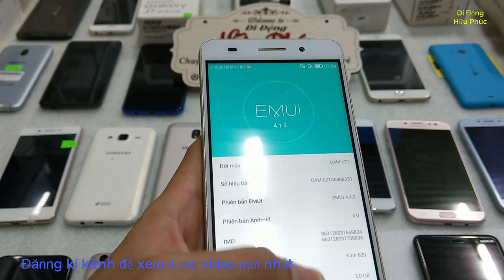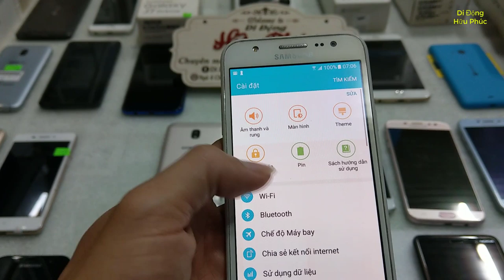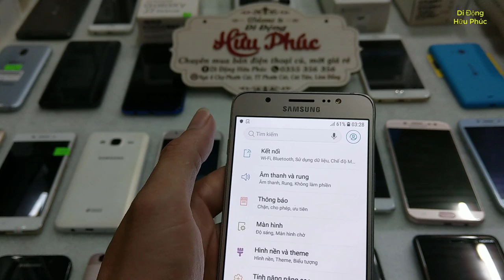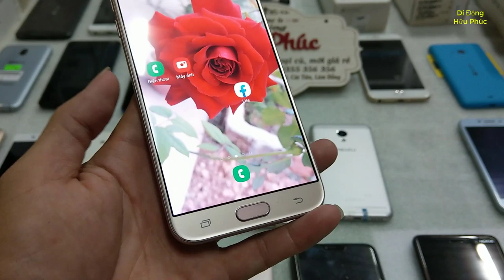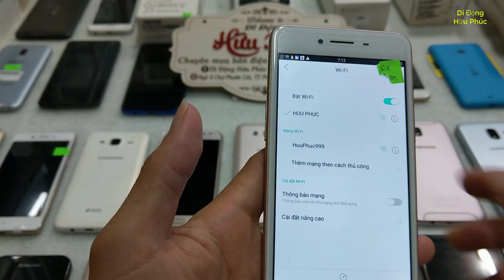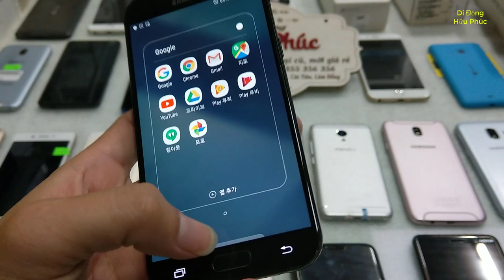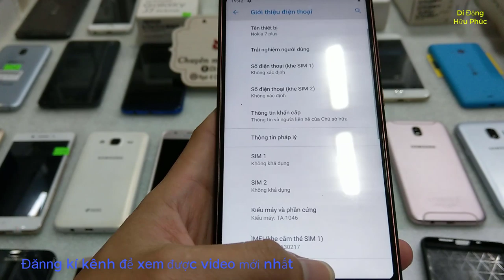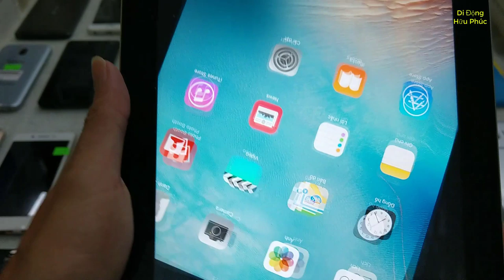26.05.2020. Cảm ứng cũ giá rẻ. oppo, samsung hàn, nokia 7plus, meizu. Ipad 4 zin đẹp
Máy sáng nay. AE cần gọi mình nha. 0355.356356

1. Ngã Tư Chợ Thị Trấn Phước Cát, Cát Tiên, Lâm Đồng
2. Thôn 4 Đăng Hà, Bù Đăng, Bình Phước ( gần ubnd xã đăng hà)